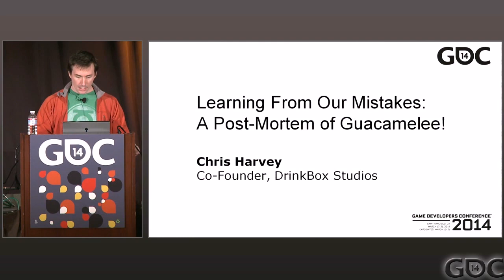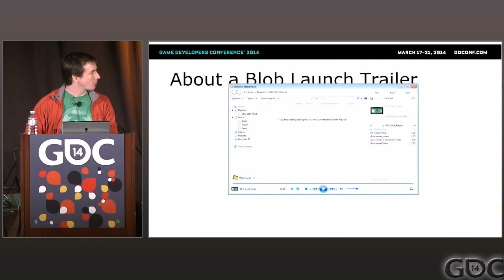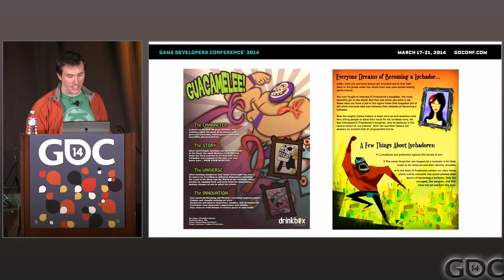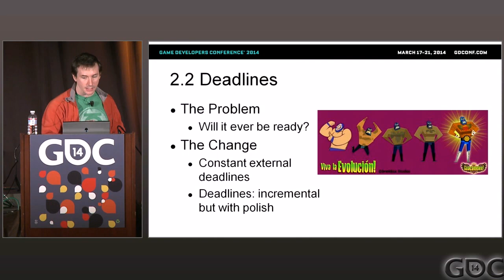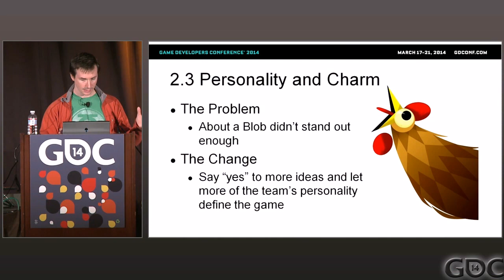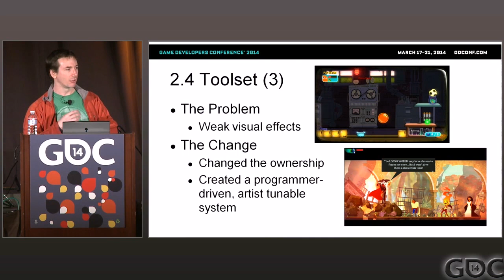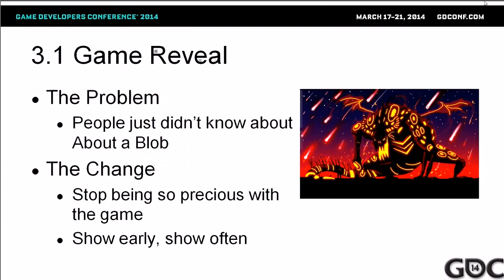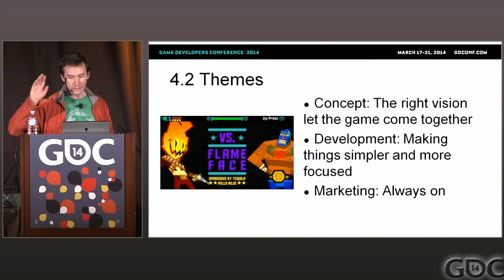Learning from Our Mistakes: A Postmortem of Guacamelee!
In this 2014 GDC talk, DrinkBox Studios' Chris Harvey describes the development process for Guacamelee! from concept to release, and discuss the high-level decisions we made at each stage.